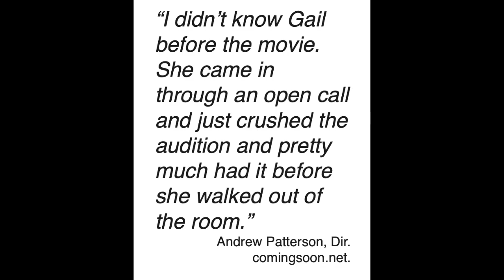Gail Cronauer:The Vast of Night & Michael Chekhov NMCA WAY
Actor/Teacher Gail Cronauer discusses her critically acclaimed role in Amazon Prime Original hit film, The Vast of Night. See more about Gail at gailcronauer.com and check there for opportunities to train with Gail online or in-person. Gail is a National Michael Chekhov Association Certified Teacher, and working actor on stage and screen as you can see by her credits. Here, NMCA Co-founder and Master Teacher Lisa Dalton interviews Gail about her preparation for the audition and her use of the technique on the set.  for upcoming NMCA intensives. See Lisa Dalton's Youtube channel and Gail Cronauer youtube channel for more training videos.
Critics are raving about Gail’s performance as MABEL BLANCHE.
[Sierra] McCormick …has about a 10-minute scene … that is astonishing. But That isn’t the most jaw-dropping performance on view. That honor belongs to Cronauer as Mabel, delivering a riveting monologue in one extended scene that you simply cannot turn away from. Her performance is exactly why they created the supporting acting category, small but unforgettable, and if this movie gets seen by the actors branch of the Academy — and by all means, I hope it does — she is deserving of a Best Supporting Actress nomination. I can’t think of another one thus far in 2020 who tops what she does in this film. Another shout-out, while we are at it to the inventive cinematography from M.I. Littin-Menz. Everyone involved in this sharp indie deserves applause.
… a long, immersive and heartbreaking monologue given by town resident Mabel Blanche (Gail Cronauer) that is simply one for the books.
Greg Srisavasdi, DeepestDream.com

Mabel (Gail Cronauer) shares her harrowing story with a raw honesty that will have even the most impatient viewer enraptured…

Two of the strongest performances are given by Gail Cronauer and Bruce Davis, both playing characters who call into Everett’s show, and both capable of holding you rapt with their voices alone.
Justin Chang, Los Angeles Times

…the enigmatic Mabel Blanche (Gale Cronauer – terrific)…
The Guardian - Mark Kermode

But the show-stealer is Gail Cronauer, who, despite limited screen time, delivers a brilliant monologue.
Gopinath Rajendran - New India Express